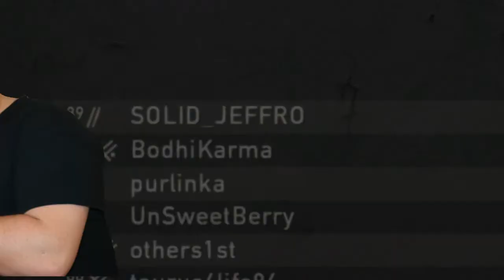The Last Of Us , Are You Good Bro?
PSN - ID: BODHIKARAMA  (Is a salty gamer..)